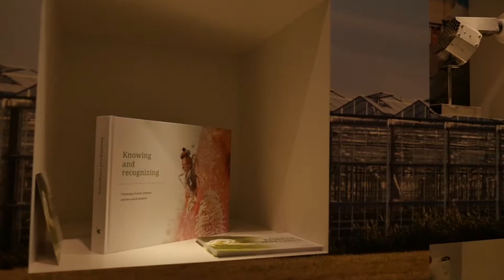Koppert Biological World Horti Center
"Wij willen een bijdrage leveren aan een 100% duurzame teelt, zowel in de glastuinbouw als landbouw en zo aan de wereld voedselvoorziening,'' zegt Arne van Aalst Koppert Biological Systems